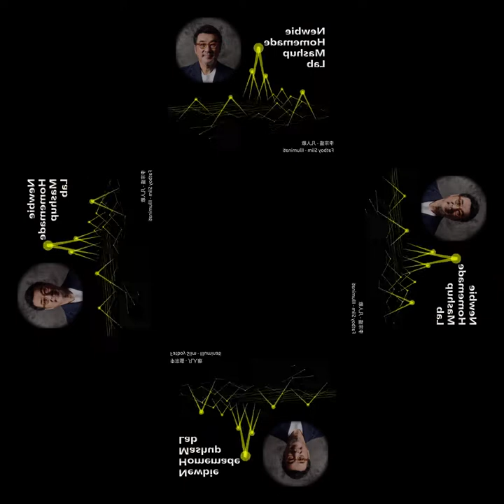[mashup] 李宗盛 - 凡人歌 X Fatboy Slim - Illuminati